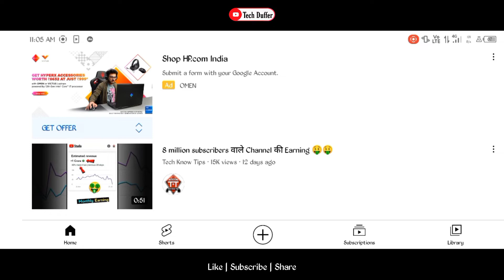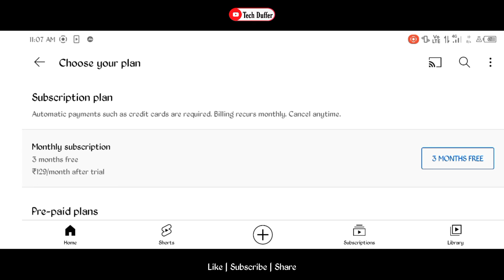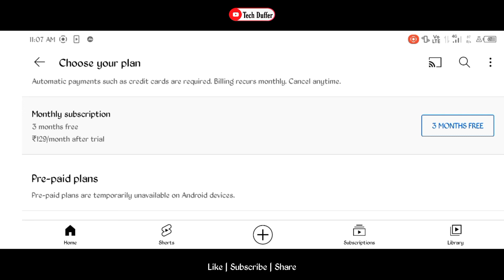Get 3 Months Youtube Premium In Just 0 Rupee | Youtube Premium Free Trial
youtube premium kya hai is youtube premium worth it
youtube premium membership
free youtube premium 3 months

How To Get YouTube Premium Membership Free Of Cost
YouTube Premium Subscription Free
YouTube Premium Membership
YouTube Premium free
Youtube Premium Membership

How to redeem youtube Premium Membership code from flipkart
Flipkart youtube Premium membership offer How to redeem the free youtube Premium membership code
How to use youtube Premium membership offer code from flipkart
Youtube Premium Membership 6 months free code from Flipkart
Flipkart youtube premium membership offer code redeem
Youtube Premium membership coupon code redeem from
How redeem flipkart youtube Premium Subscription offer